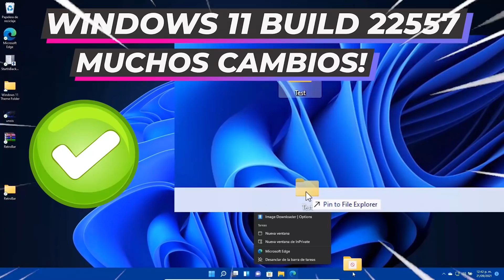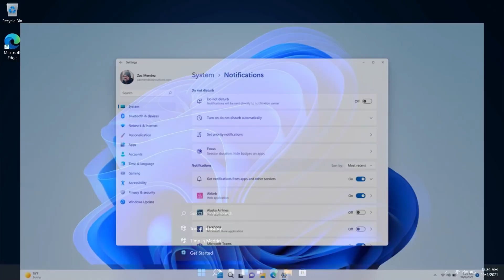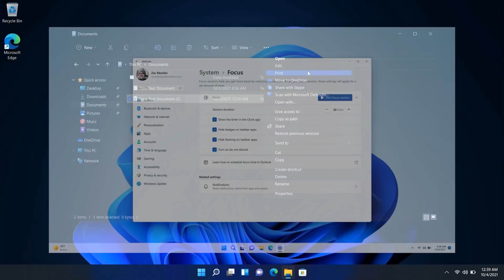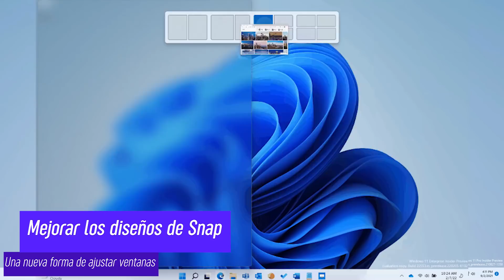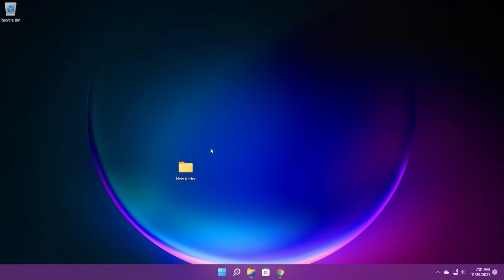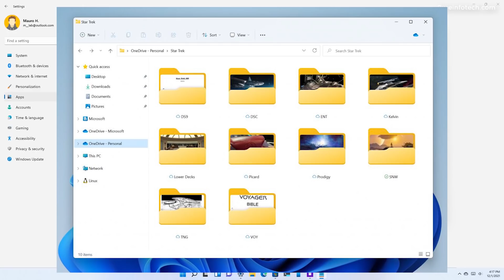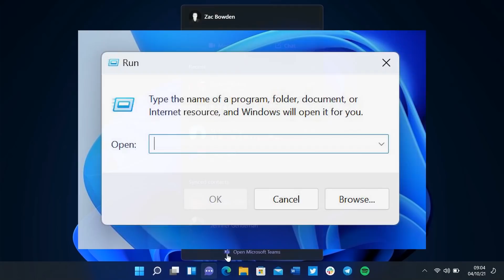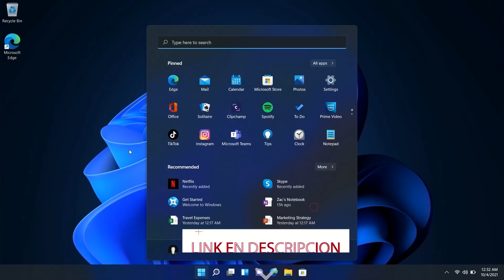LIBERAN⚡ Windows 11 BUILD 22557 Con GRANDES CAMBIOS / MUCHAS MEJORAS NUEVAS!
⭐Disponible ya Windows 11 22557 y ha llegado para el canal DEV con muchas pero muchas novedades que debes ya de conocer.

🔥Contenido del video:

00:00 Intro Windows News
01:03 Cambios en el menu de inicio
01:36 Sesiones de enfoque
03:49 Subtitulos en vivo
04:56 Almacenamiento de OneDrive
05:27 Nuevos Gestos tactiles
06:27 Mejoras en diseños de Snap
06:52 Ajustes en configuración de energia
07:17 Mejoras para Edge
07:25 Nuevo administrador de tareas
07:55 Modo ecologico en taskbar
08:40 Mejoras en barra de tareas
10:04 Vista previa de archivos en explorador
10:45 Más mejoras contenidas en la Build